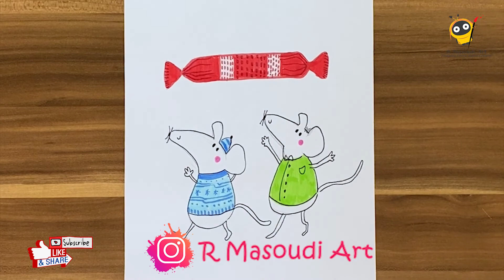How to draw Mouses with Chocolate | step by step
Hi Ladies & Gentlemen.
Today I draw Mouses with Chocolate | step by step. Hope you guys like the video.